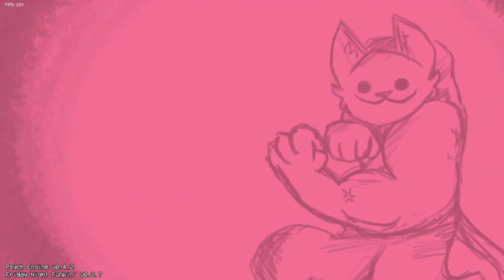FNF VS Buff Cat | Mod Showcase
pspspsps composed by catmo
art done by catmo
lol composed by me
hat man concept + charting + coding by me